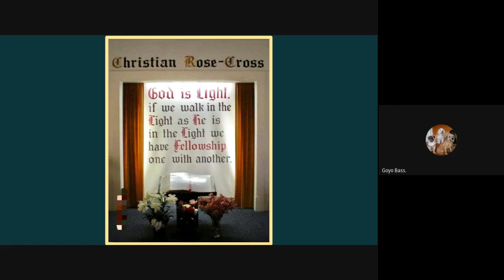EN POS DEL DIVINO IDEAL, ¡EL CRISTO!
TEMA TRATADO POR EL CENTRO DE ESTUDIOS DE LA SABIDURIA OCCIDENTAL MEXICO EL DOMINGO 01 DE AGOSTO DEL 2021.
ALGUNOS COMENTARIOS:
NO ES SUFICIENTE OBSERVAR SI NO CUMPLIR CON LA LEY, ES ESTO UN MANDAMIENTO DE NUESTRO AMADO SEÑOR EL CRISTO.
EL SER UN HOMBRE BUENO NO ES SUFICIENTE, DEBEMOS LLEVAR A CABO UNA VIDA CON UN CRISTIANISMO COMPLETO EN TODAS LAS 24 HORAS, VIVIENDO EN ARMONIA CON LAS DIVINAS LEYES.
DIJO EL MAESTRO, "DEJA TODO Y SIGUEME", POR ELLO ES REQUERIDA UNA ARDUA PREPARACION DONDE ES NECESARIO LLEVAR A CABO ESA REQUERIDA ALQUMIA, DE TRANSMUTAR EL YO INFERIOR, EN EL YO SUPERIOR.
TODO TRABAJO ES UN SERVICIO PARA EL BIEN OBRAR, DE FORMA CRISTIANA.
RECORDEMOS QUE EN ESTE AVANCE EN DIFERENTES CIRCUNSTANCIAS AL IR AVANZANDO, SOMOS PROBADOS, DONDE SEAMOS MAS VULNERABLES, POR LO MISMO DEBEMOS OBSERVAR SIEMPRE NUESTROS ACTOS, PENSAMIENTOS Y SENTIMIENTOS EN LA VIDA DIARIA. EN CASO DE FALLAR DEBEMOS APLICAR UN PROFUNDO ANALISIS RETROSPECTIVO, EL CUAL COMO ESTUDIANTES DEBEMOS ESFORZARNOS EN REALIZAR EN EL DIA A DIA.
ESTAS REFLEXIONES PUESTAS EN PRACTICA NOS PERMITIRAN ALCANZAR MAS ALTURAS,
SIENDO UN PRIVILEGIO COMO ESTUDIANTES DE LAS DIVINAS ENSEÑANZAS ROSACRUCES, CONTAR CON ESTA VALIOSA INSTRUCCION, LO QUE NOS IMPULSA Y ELEVA A SEGUIR ADELANTE EN NUESTRA EVOLUCION COMO CHISPAS DIVINAS DE NUESTRO AMADO PADRE CELESTIAL.

EXPONENTE JOSE GREGORIO RIVERA HERNANDEZ